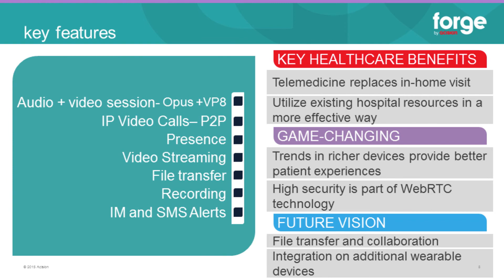Acision wins “Best WOW Factor” Award for its Healthcare Sensor Demo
The forge by Acision Telemedicine demo, which was showcased at the TMCNet’s WebRTC Conference & Expo Miami, built using the forge SDK, in conjunction with developers at BioscanR, a software company with over 10 years of bioinformatics experience, to a live audience.